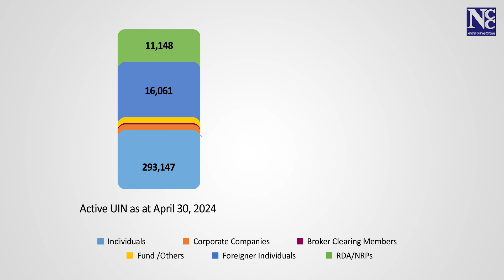Unique Identification Numbers (UINs) - December 2023 - May 2024.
Unique Identification Numbers (UINs) - Statistical Data for the period December 2023 - May 2024.